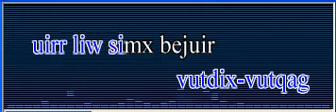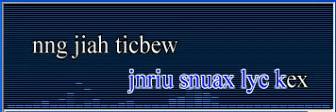angg muiquir (kara quasniax) - Daisy Bell